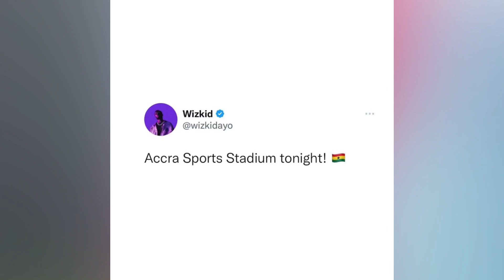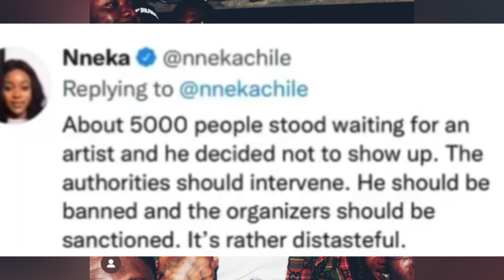Wizkid Should Be Ban From Entering Ghana - Ghanaians Cry Out As He Failed To Show At His Show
Wizkid show in Ghana yesterday has bee trending following his failure to show up now Ghanaian think he should be ban..